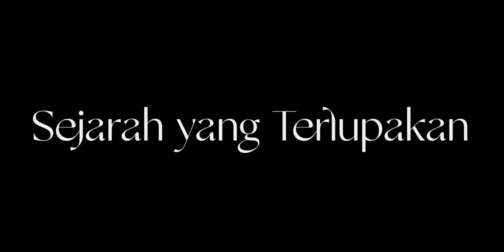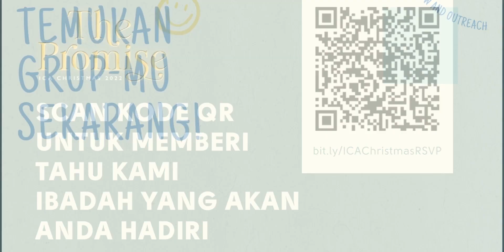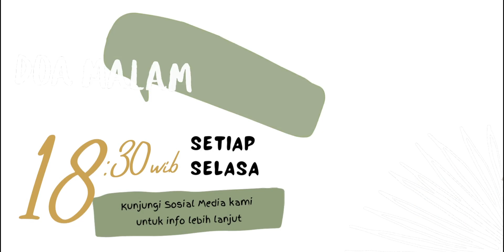Sejarah yang Terlupakan: Bergumul Dengan Tuhan | ICA Online Service - Nov 20, 2022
Selamat Datang ke Ibadah Bahasa Indonesia ICA!

ibadah doa malam untuk minggu ini ditiadakan dan akan kembali pada tanggal 9 mei di aplikasi zoom, pada waktu yang sama.